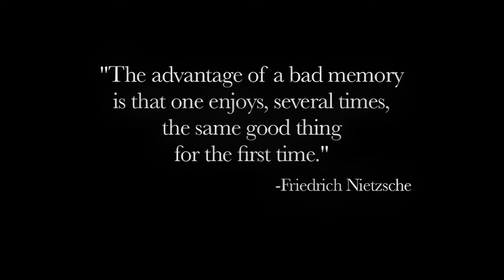Fish and Chips Short Film